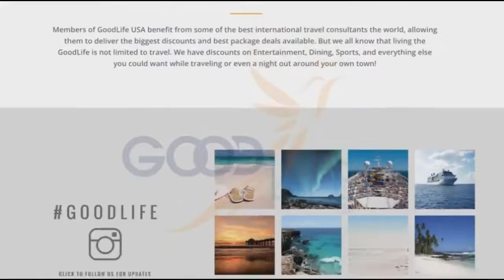Choose The Good Life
and Make Money Doing iT!